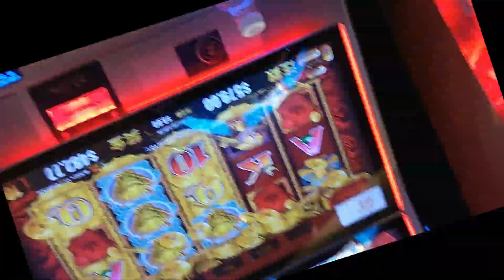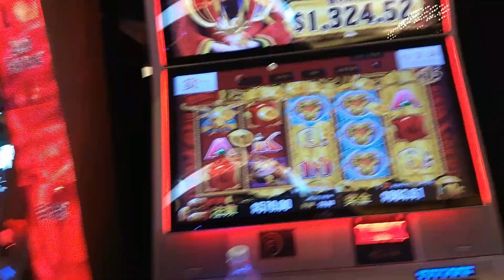★Big Win★ Gold Dragons - Good Fortune Hyperlink 百萬金輪